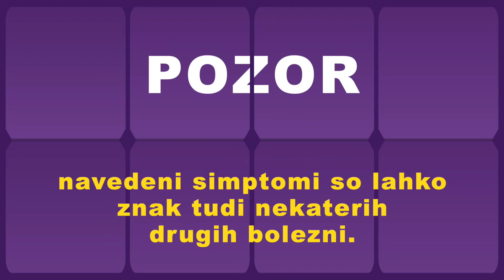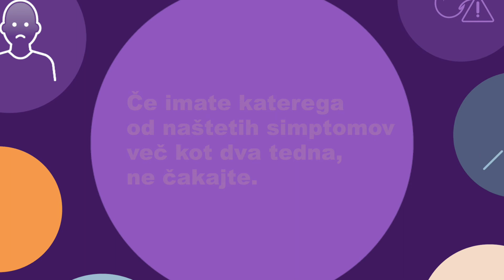WPCD 2022 - It's About Time - Slovenian Language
To learn more about World Pancreatic Cancer Day and how you can help raise awareness on 17 November, visit our